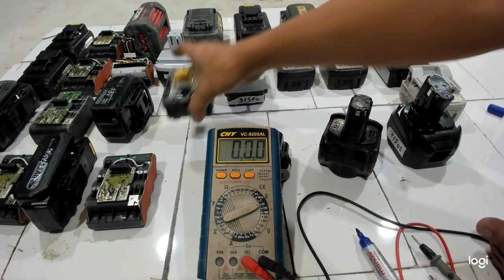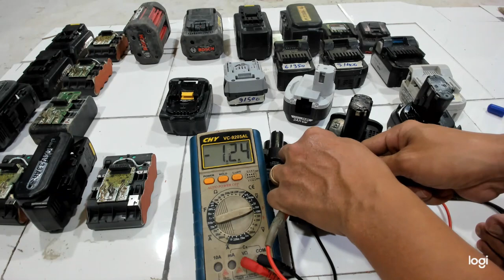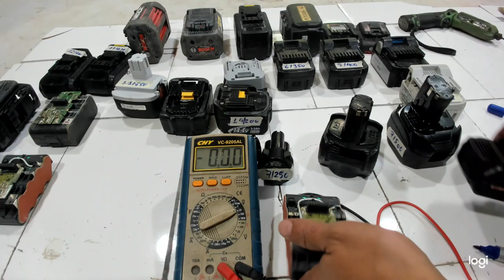Lô Pin zin theo máy vỏ pin Makita hitachi max bosch Panasonic máy khoan pin 16/5 0915411822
Pin 14,4v máy bắn vít các dòng ryobi
Pin bosch 18v dùng cho máy khoan pin máy bắn vít hàng nhật bãi
Pin zin lion hitachi 18v hàng nhật bãi
Pin zin lion theo máy hitachi 14,4v hàng bãi
Pin lion zin theo máy hitachi 14,4v chọt
Pin lithium zin theo máy Makita 10.8v
Pin zin Makita 18v hàng nhật bãi
Pin bosch 36v 4A hàng bãi
Pin Panasonic 18v hàng bãi lion zin theo máy
Pin Panasonic 14,4 v theo máy made in japan
Pin national 10.8v 12v 14,4v 18v
Pin máy khoan bê tông 28,8v Panasonic national

Trong thời buổi giá nhân công cao, công việc đòi hỏi độ chính xác cao, thì máy khoan pin và các công cụ dùng pin khác sẽ giúp cho công việc của bạn được nhanh chóng và hiệu quả hơn , hay mua ngày cho mình 1 cái máy khoan bin hàng nhật bãi nha mọi người.